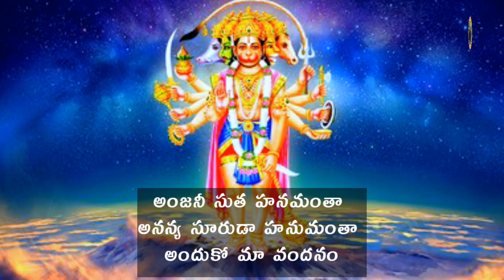ఎంతోమంది మెచ్చిన భక్తి రసవంతమైన పాట| GVS TELUGU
GVS TeluguYouTube Channel
కళాకారులకు కళాభిమానులకు నమస్కారములు
మేముచేసె తెలుగు భజన లిరిక్స్ వీడియో పాటలు
నచ్చినట్టైతె లైక్ 👍షేర్ 🔁 కామెంట్ ✍️చేయండి

చక్రవాకం
ఏకతాళం
సాకి...
ఆంజనేయా... శ్రీ రామదూత హనుమా ..
అందుకో మా వందనం

పల్లవి...
అంజనీ సుత హనమంతా
అనన్య సూర్యుడా హనుమంతా
అందుకో మా వందనం !!అంజని!!

చరణం...
సూర్యునివద్ద సమస్త శాస్త్రముల్ చదివి
శ్రీరాముని హృదయంలో పదిలముగా నిల్పి
శ్రీరాముని సేవకే అంకితమైనావు
రామభక్త చిరంజీవి హనుమా...

చరణం..
సీత జాడతెలిపి సంద్రము లంఘంచి
సీతకు ముద్రిక నొసగి శోకంబు బాపి
ప్రీతిగ లక్ష్మణ మూర్తిని బ్రతికించినావు
పతిత పావన నీకిదె వందనం...

ఫ్రెండ్స్ ఈ క్రింది 👇లింకు పై క్లిక్ చేసి మీకు నచ్చిన పాటలు వినండి

1
2
3
4
5
6
7
8
9